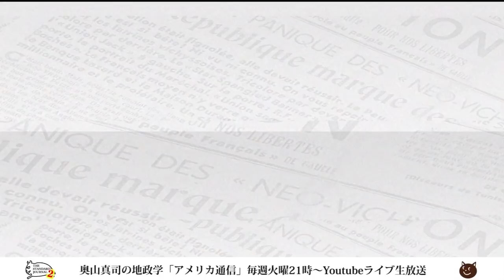イギリスが本気に！？英国人が考える北京の倒し方！必要なのは『ディシプリン』｜奥山真司の地政学「アメリカ通信」